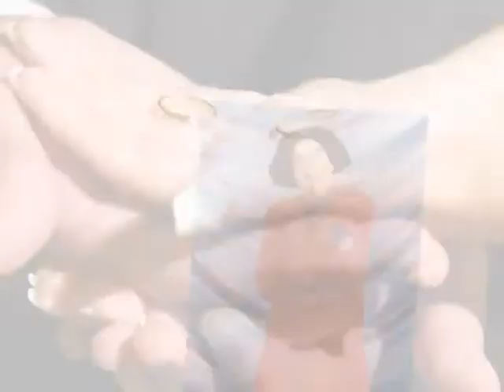BODA ALE y EDY.mpg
Alejandra y Eduardo presentacion para pantalla gigante durante su fiesta. Guion hecho por Laura Y Andrea